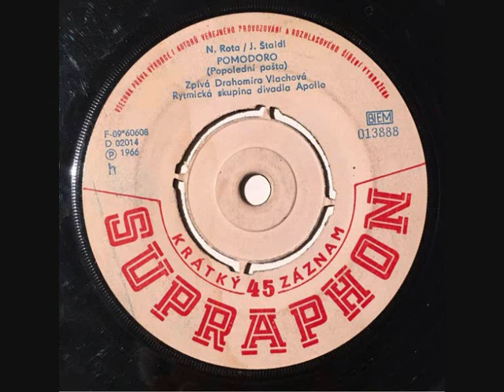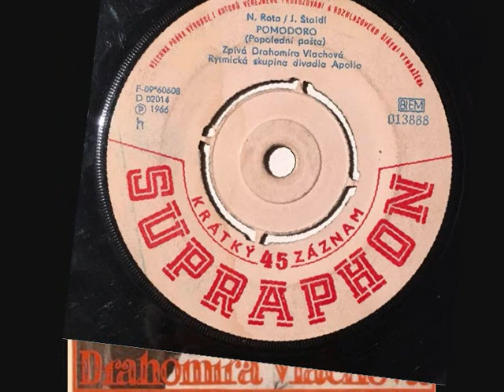Drahomíra Vlachová - Pomodoro (Popolední pošta) [1966] Stereo mix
Supraphon ‎– 013888 A (1966)
Rytmická skupina divadla Apollo
Narodila se 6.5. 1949, v Praze - zemřela 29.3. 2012, v Praze